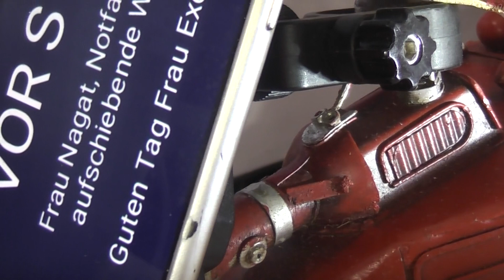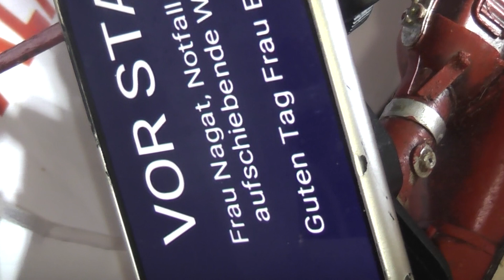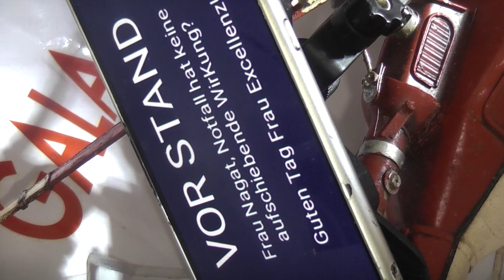mieterhilfe e. v. podcastshow prävention 118 oton beweise schadenersatz